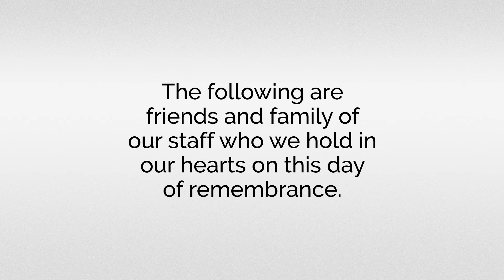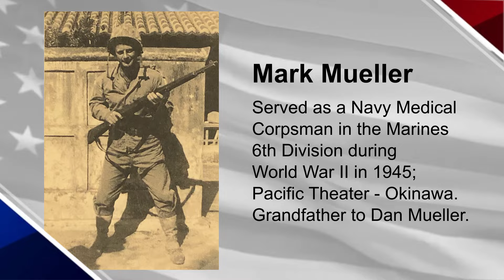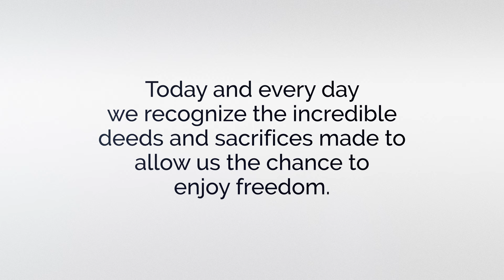Atlantic Tractor Honors Family and Friends on Memorial Day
Atlantic Tractor honors and remembers friends and family members of our employees who have served our country this Memorial Day.